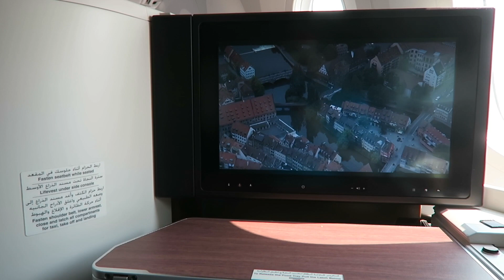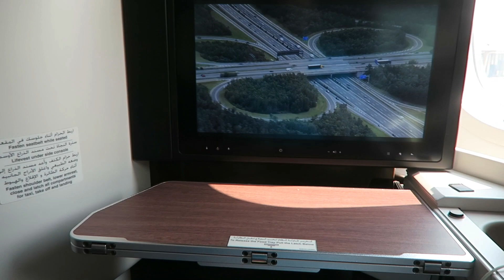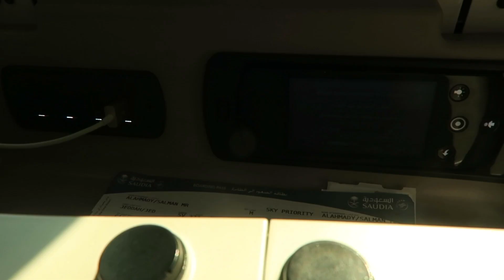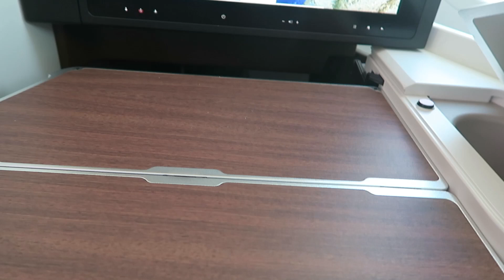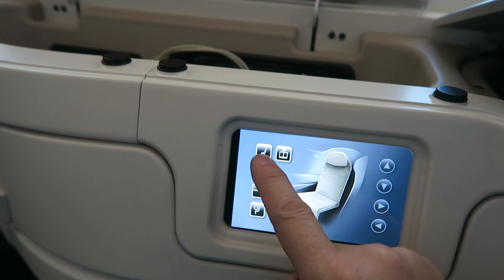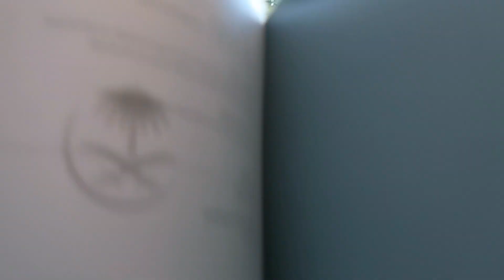البوينغ دريم لاينر الدرجة الاولى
طائرة  البونج دريم لاينر الدرجة الاولى